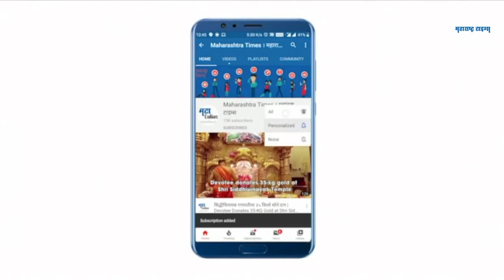सीमा रस्ते संघटनेनं बांधलेल्या ६३ पुलांचं संरक्षणमंत्री राजनाथ सिंह यांच्या हस्ते उद्घाटन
संरक्षण मंत्री राजनाथ सिंह तीन दिवसांच्या लडाख दौऱ्यावर आहेत. सीमा रस्ते संघटनेनं देशातल्या आठ राज्यांमध्ये बांधलेल्या ६३  पुलांचं उद्घाटन  त्यांच्या हस्ते पार पडलं. व्हिडिओ काँन्फरसिंगद्वारे हे उद्घाटन करण्यात आलं. या पुलांच्या बांधणीसाठी सीमा रस्ते संघटनेनं अत्याधुनिक तंत्रज्ञानाचा वापर केला आहे. या दौऱ्यादरम्यान राजनाथ सिंह यांनी जवानांशी देखील संवाद साधला